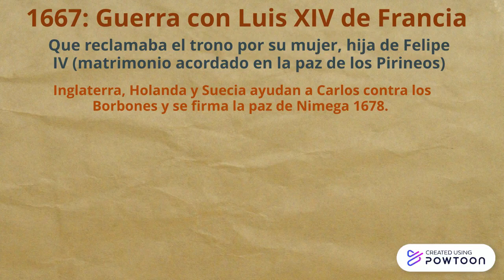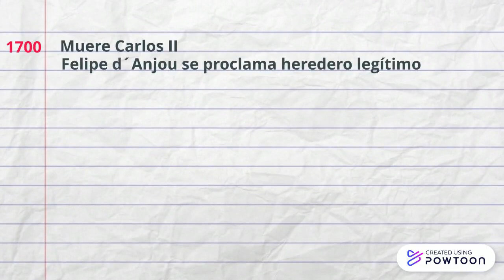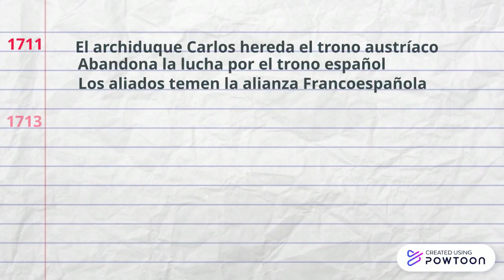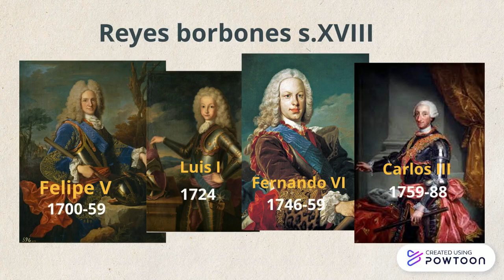Los primeros borbones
Vídeo explicativo sobre la herencia de Carlos II y las consecuencias de morir sin descendencia. Tuvo lugar una guerra entre el candidato Borbón de descendencia francesa partidario de la monarquía absoluta y centralizadora, y el candidato Habsburgo, Archiduque Carlos, partidario de mantener los fueros de las zonas que le apoyaron y de una política más pactista.